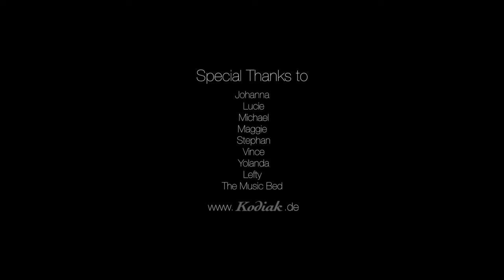Nikon Sport Optics ACULON Binoculars lifestyle